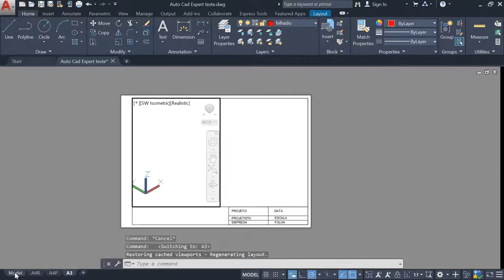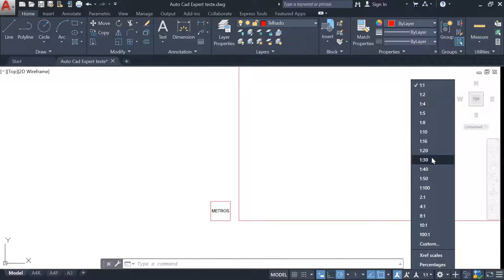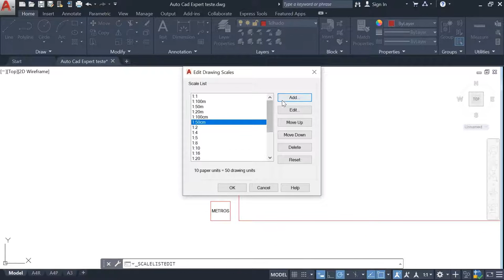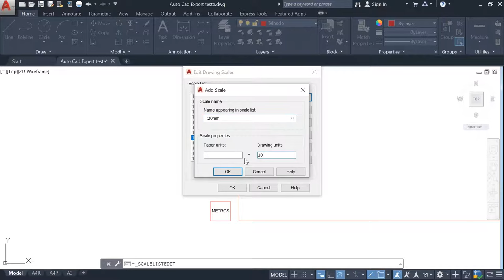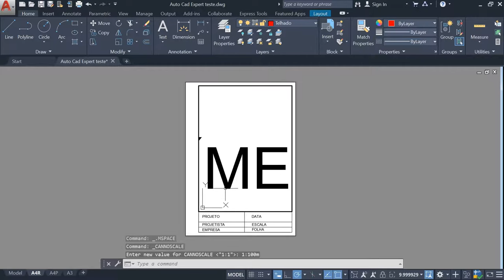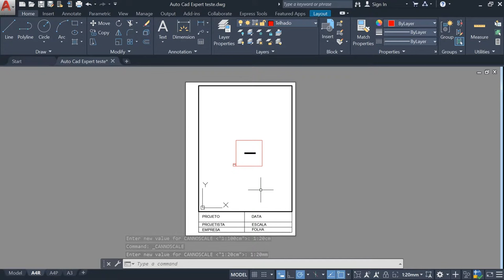Configurando ESCALAS no AutoCAD (Metros, Centímetros e Milímetros)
Vídeo para acabar com todas as suas dúvidas na criação e configuração de Escalas, seja em M, CM ou MM.

Criar e configurar ESCALAS dentro do AutoCAD é sempre um assunto que gera muitas dúvidas, então resolvi renovar esse vídeo e fazer a criação de diferentes escalas em Metros, Milímetros e Centímetros.

Você precisa entender que o AutoCAD considera as suas medidas como "UNIDADES", então um desenho em milímetros vai sair maior que um desenho em centímetros, que vai sair maior que um desenho em metros...

Basicamente você vai criar e configurar as suas escalas no Model (área de trabalho) e depois vai inserir elas no seu Layout de Impressão, para o seu desenho ficar compatível com o tamanho da folha de impressão que você estiver utilizando!

Outros Cursos e Produtos:
📊 Software CalcObras